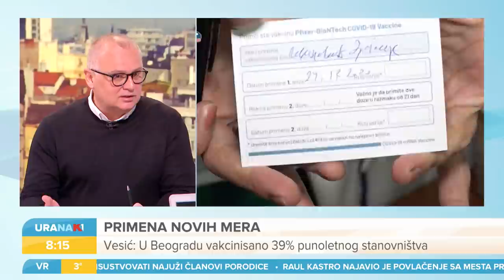URANAK1 | Da li je nošenje maski u baštama kafića obavezno ili ne? | Goran Vesić